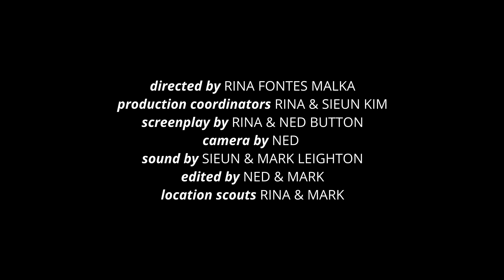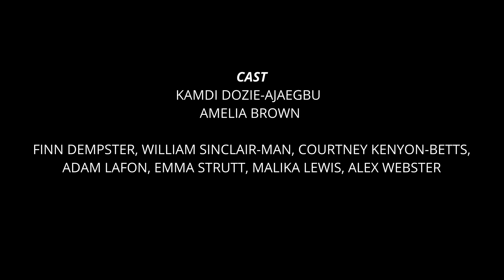UOB Prey short film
Big up Mark